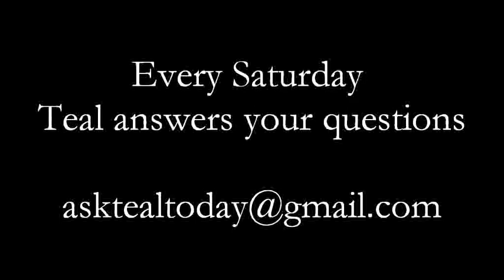What are Spirit Guides? - Teal Swan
In this episode, Teal explains what spirit guides are, why they are here and how to communicate with them. She explains that a spirit guide is an incorporeal being who is gaining personal expansion and benefit from their intention, which is to assist in and learn from another being's physical life from their specific (more objective) vantage point. It's a mutual symbiosis. An invitation and Acceptance.

If you are in a crisis or if you or any other person may be feeling suicidal or in danger, the following resources can provide you with immediate help:

👉 Follow Teal Swan:
╰ / tealswanofficial
╰ / tealswanofficial